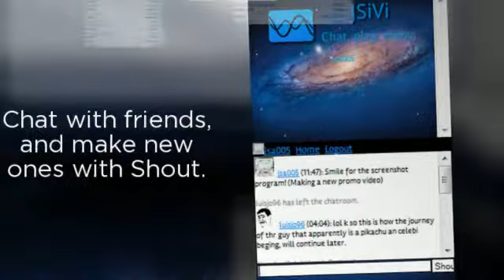JSiVi Promo 2.0